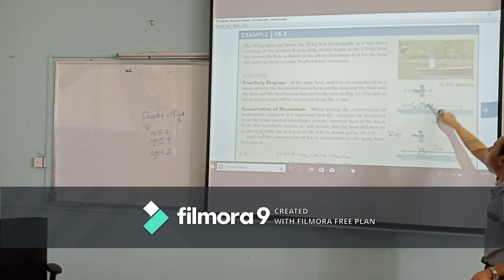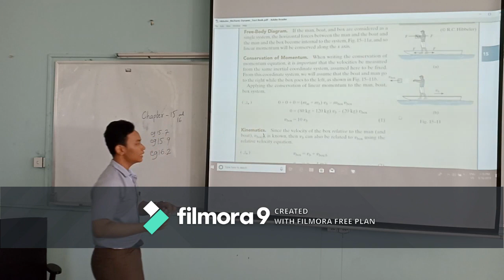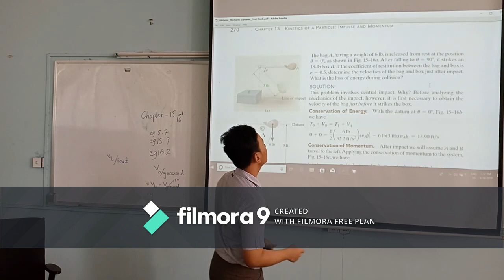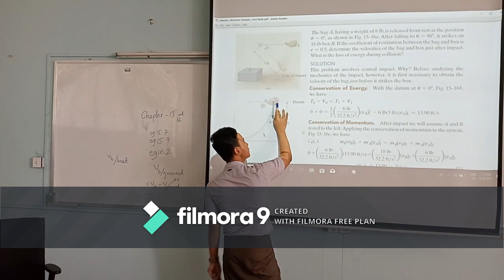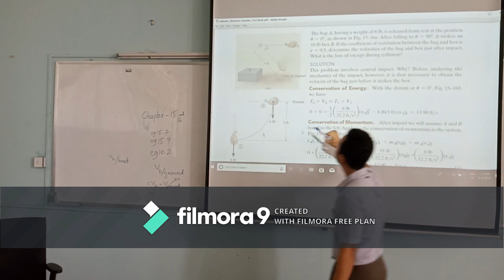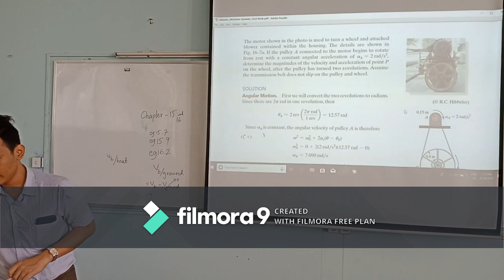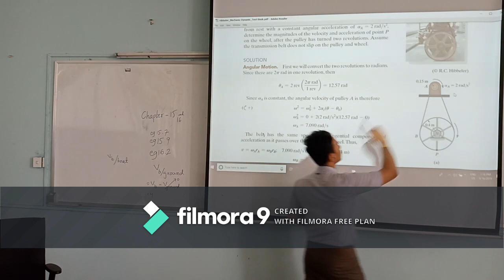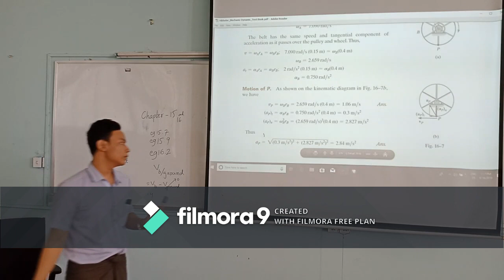Mechanics for Engineering (Dynamics) Chapter 15 & 16 Eg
Uploaded by YTUSU Academic Team